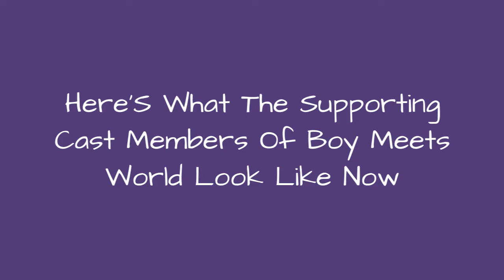Here'S What The Supporting Cast Members Of Boy Meets World Look Like Now ✌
It's been 18 years since Boy Meets World aired its last episode (not including all the reruns). Every viewermourned the loss of Cory and Topanga's epic love story.The show's heart-warming lessons and testaments of true friendship made Boy Meets World so popular, though, that a new spinoff was created.Girl Meets Worldaired 15 years after the original's cessation, and Cory and Topanga were able to keep their love strong.They havetwo adorable kids in the new show!While most people only wanted to know if Cory and Topanga really were going to make it (and let's be honest, they got married so young that we didn't have high hopes), it's a shame to ignore all the other talent that graced the set. The man who played Mr. Feeny, for example,was a two-time Emmy winner who should never be overlooked.The Boy Meets World supporting cast memberswerestrong-willed, and for the most part they remained in the industry, although not all of their experiences were great.You won't believe what some of them are doing now.Photo: user uploaded image
0:00 - Intro
0:00:08 - Anthony Tyler Quinn
0:00:18 - Trina McGee
0:00:27 - Matthew Lawrence
0:00:37 - William Russ
0:00:46 - Betsy Randle
0:00:55 - William Daniels
0:01:49 - Lindsay Ridgeway
0:02:50 - Lily Nicksay
0:03:59 - Lee Norris
0:05:10 - Will Friedle